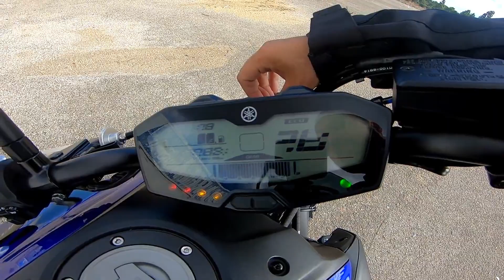WALKAROUND MT-07 2014 VS 2018 🏍 Default Exhaust VS AKRAPOVIC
MT- 07 (first model 2014) VS MT-07 (second model 2018)

Default exhaust vs Akrapovic titanium.

Mota: Yamaha MT-07 2014

Capacete: HJC RPHA 11 Skyrym